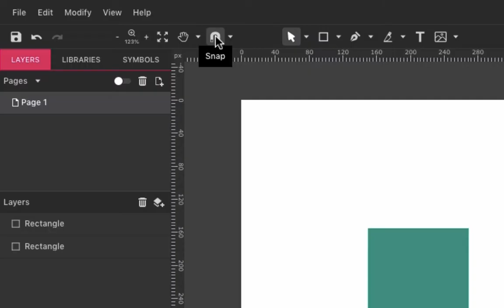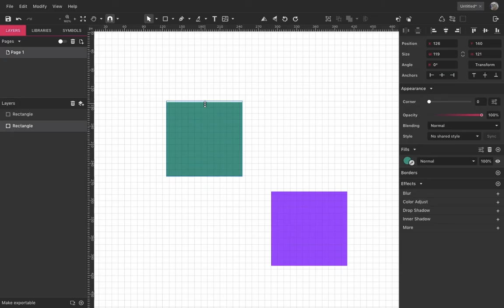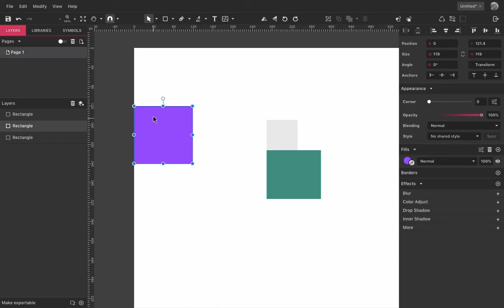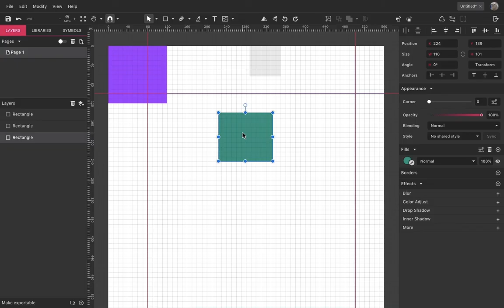Using Snap - Corel Vector Basics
Learn in this tutorial the basics of Corel Vector's Snap feature.

► Have any questions or suggestions? Leave a comment or contact our SUPPORT TEAM